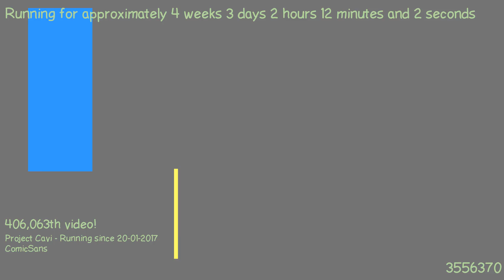1487636170 - Webdriver Cavi - O